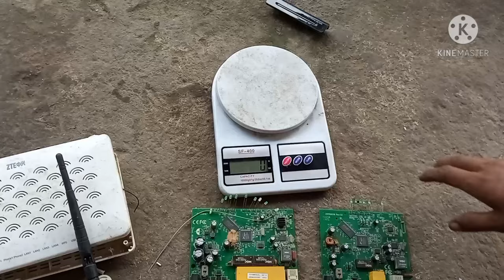Wow inilah Benda Berharga di balik WIFI Router | Rahasia bisnis rosok.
Wifi Router isinya apa
Ada sebuah panel yang cukup berharga
Yaitu panel A
Yang harganya 50 ribu perkilo